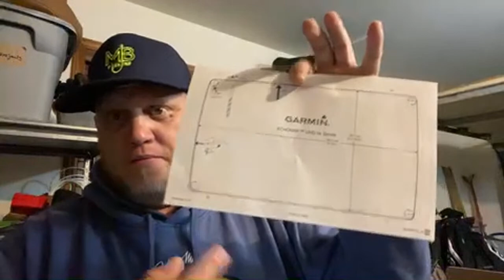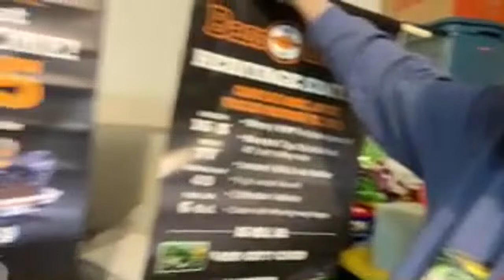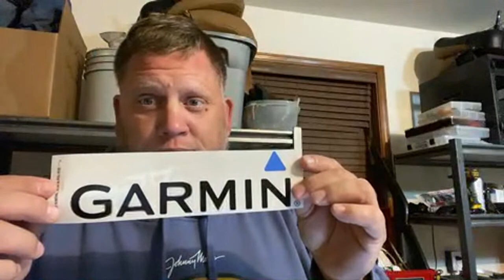Live unboxing of the Garmin UHD 93sv Black Friday!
Cameras:
GoPro Hero 7 Black
Iphone 11 Promax
Samsung Gear 360

Boat Equipment:
Minn Kota Terrova
Cannon Rod Holders
Cannon Rod Holder Extension
Lowrance Elite 9 Ti
Humminbird Helix 7"